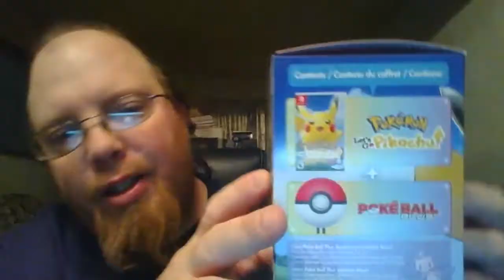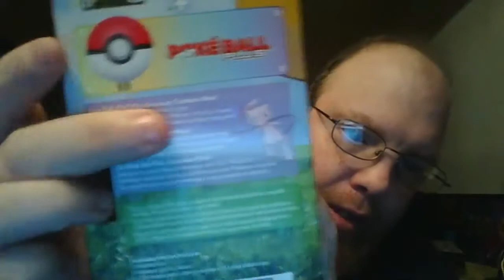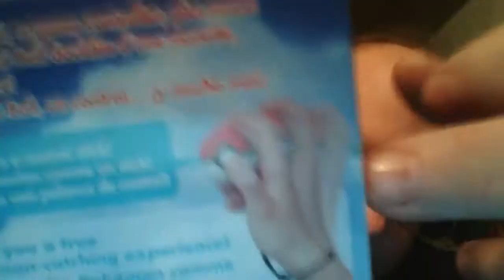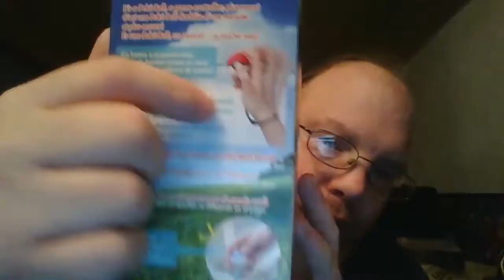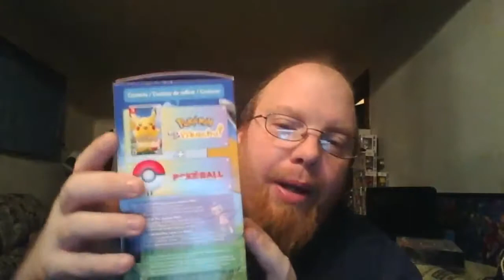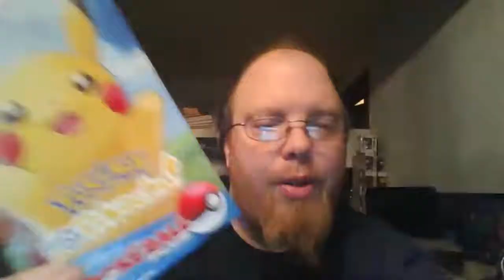Pokemon Let's Go Pikachu & Pokeball Plus Review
Today I review the all new Nintentdo Switch game,  Pokemon Let's Go Pikachu & Pokeball Plus